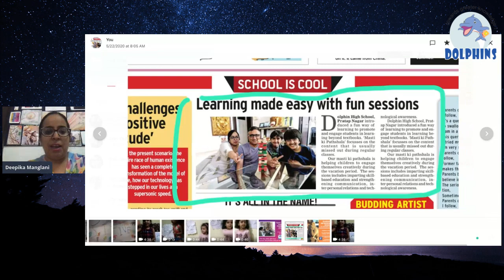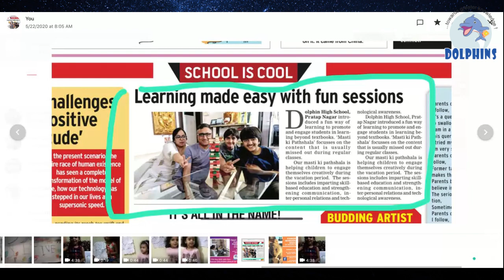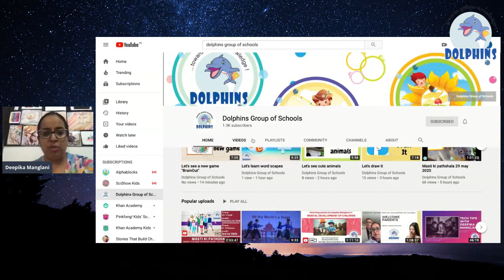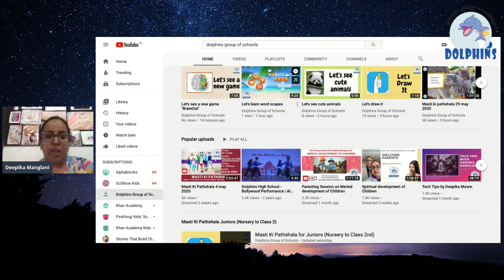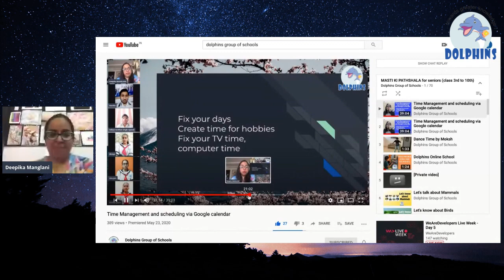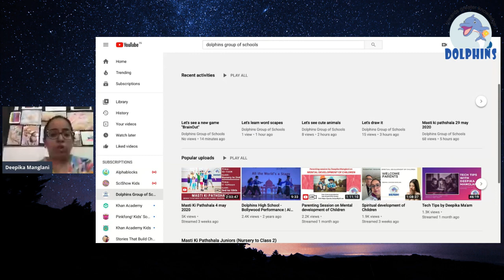Thank you for watching MKP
Masti Ki Pathshala comes to an end, thank u all